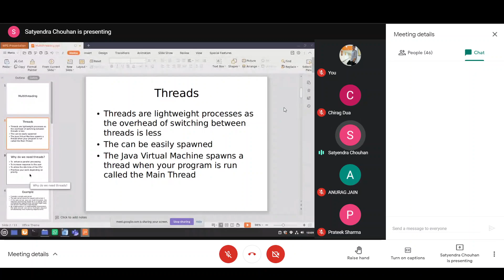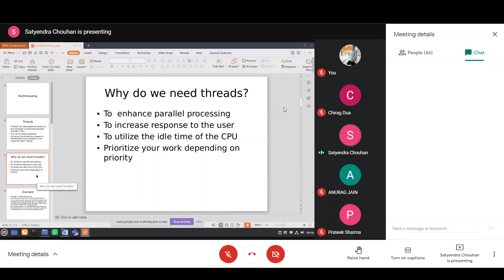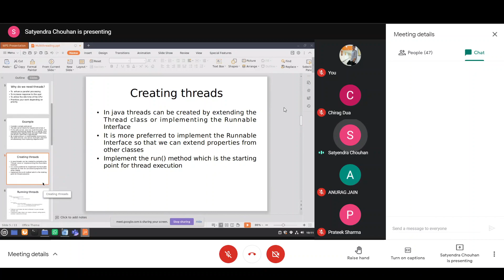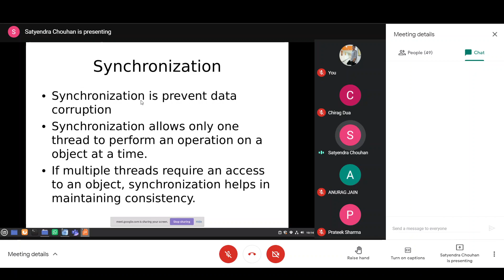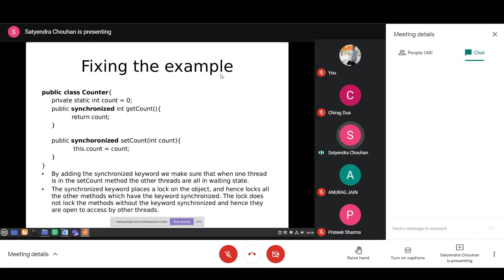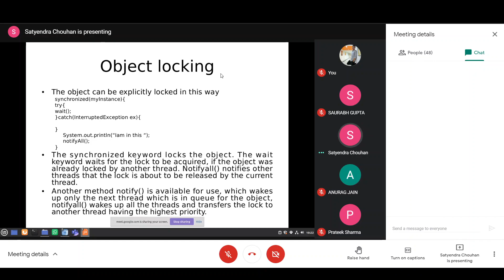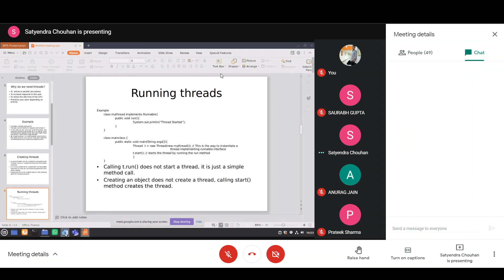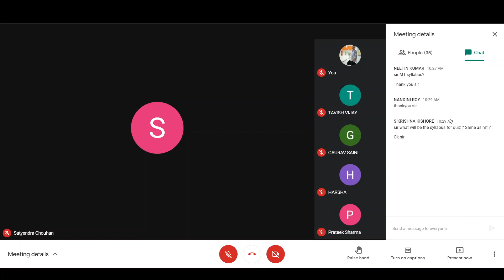OOAD Lecture 23